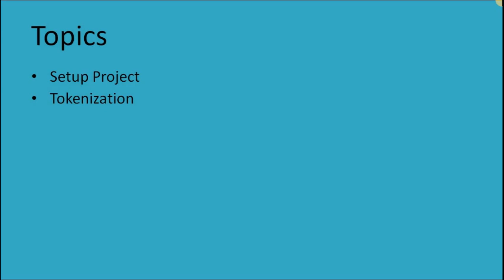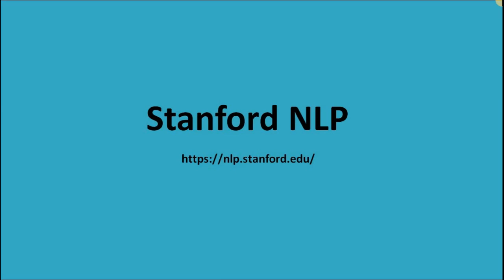#1 Java NLP Tutorial - Introduction | Natural Language Processing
Java NLP Tutorial - Hello everyone, In this video, you will be learning NLP using Java Programming language with Stanford NLP library with a good example.

Java NLP Tutorial
1. Setting Up Project + Maven Dependency
2. Setup Pipeline
3. Load Properties
4. Tokenizing
5. Sentence Split
6. Part of Speech
7. Lemma
8. Named Entity Recognizer
9. NER - Collecting as a List
10. Sentiment Analysis
11. Custom Annotator
12. Spring Boot API with NLP